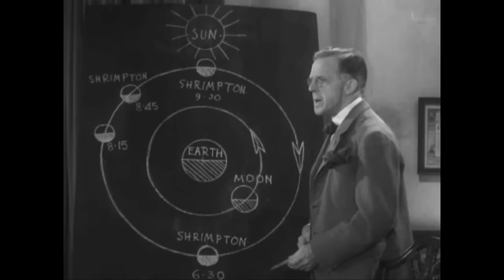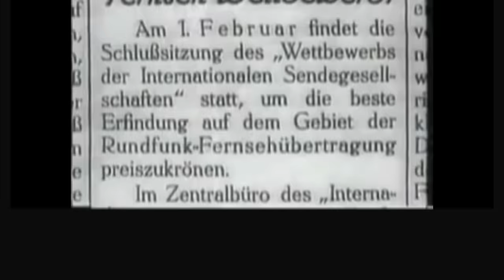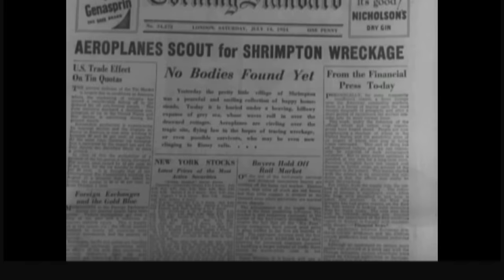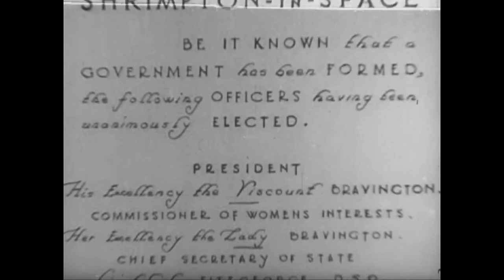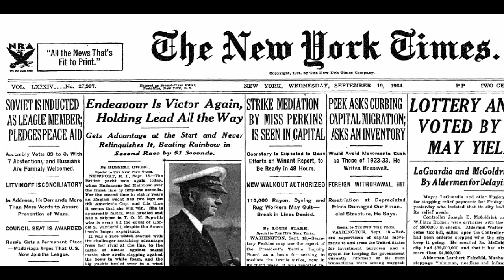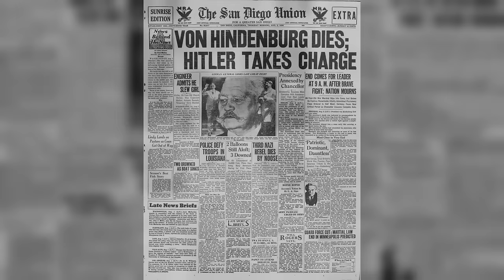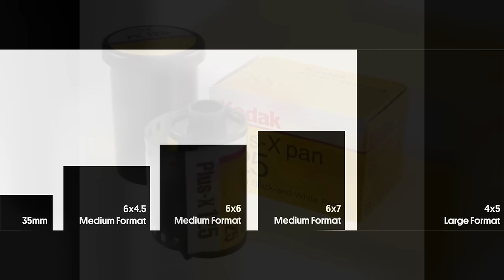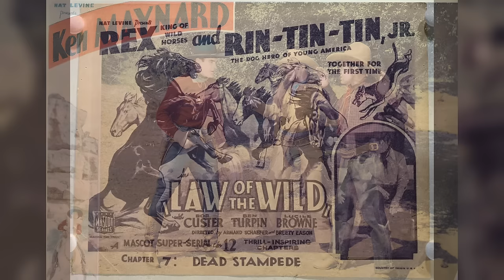History of Sci-Fi Film- 1934- Robots and Rayguns Episode 14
It was not the most memorable year for science fiction film but Flash Gordon made his first appearance in print. This year serves as an interesting study of how the genre was changing during the turbulence of the 1930s.

Send a Super Thanks and get a highlighted comment in the comments section below.
Super Thanks are either visible in the video toolbar or click on the three dots next to the Share Button.

Chapters:
00:00  Introduction
01:04  The World Without a Mask
04:06  Master of the World
06:28  Gold
10:25  The Beast Man
12:36  The Vanishing Shadow
14:35  Once in a New Moon
17:07  Science Fiction Literature of 1934
20:23  History, Culture, and Science
26:20  Hollywood and Beyond

Where to watch the science fiction films discussed in this episode:

The World without a Mask/ Die Welt ohne Maske
On Odysee

The Beast Man/  El Hombre Bestia

And the documentary about the film

Once in a New Moon is available to rent on Amazon and YouTube